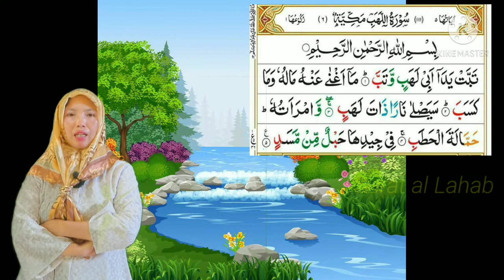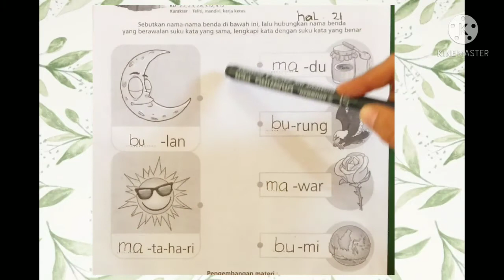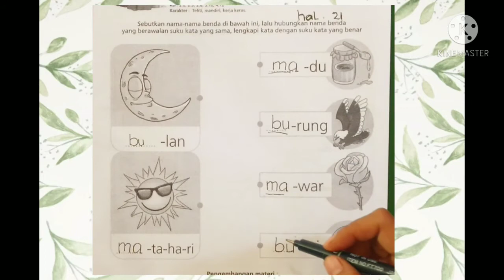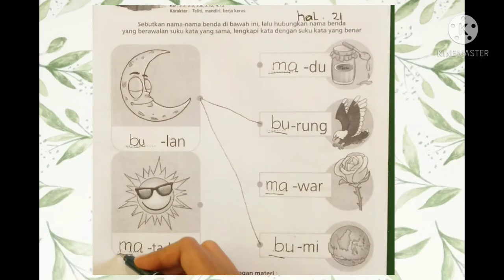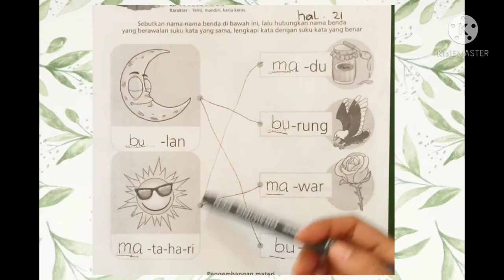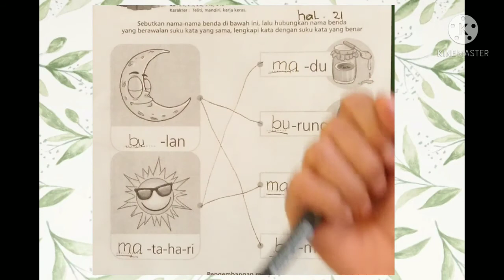BelajarbersamaSUKMA|Menghubungkan Gambar ,Melengkapi Kata Awal dg Suku Kata